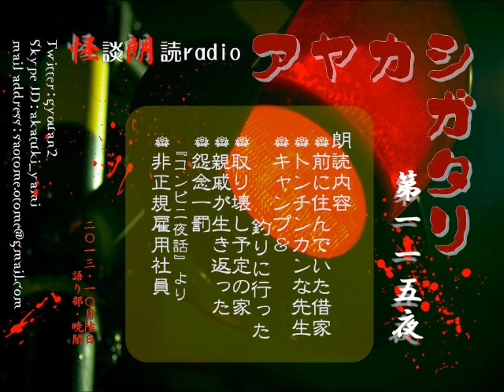アヤカシガタリ第115夜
ねとらじにて、毎週水曜日・土曜日の23時より生放送にて怪談・怖い話を朗読しております。

朗読内容
◆前に住んでいた借家
◆トンチンカンな先生
◆キャンプ＆釣りに行った
◆取り壊し予定の家
◆親戚が生き返った
◆怨念一罰
◆『コンビニ夜話』より
　非正規雇用社員

関連リンク
「怖話サイト」様